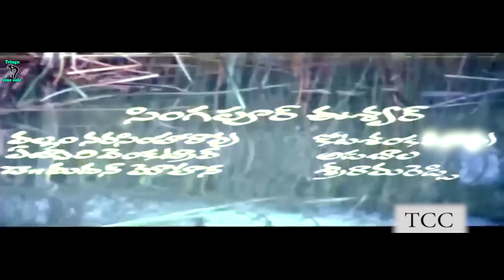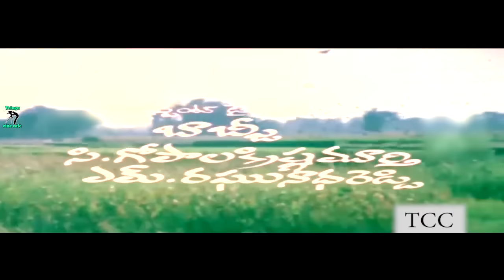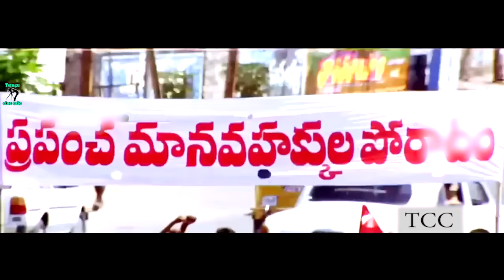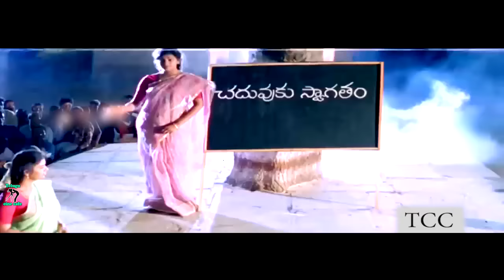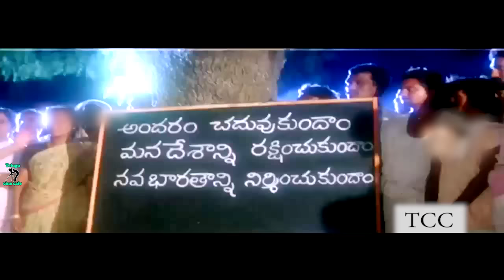ERRA SURYUDU | TELUGU FULL MOVIE | MADHALA RANGA RAO | UDAYA BHANU | TELUGU CINE CAFE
Watch and enjoy ERRA SURYUDU telugu full length movie only on TELUGU CINE CAFE

Starring Madhala Ranga Rao, Udaya Bhanu among others

Director: P Chandrasekhara Reddy
Producer: K Subha Rao
Released : 1995